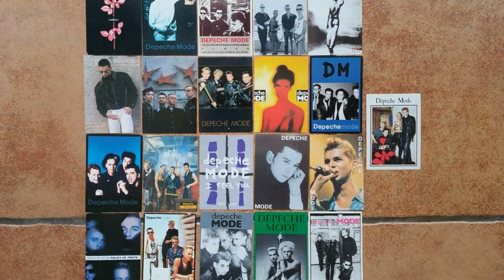Depeche Mode - Stripped (Instrumental)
Depeche Mode - Stripped.
Modular State instrumental version. Alan Wilder Emax setup used.